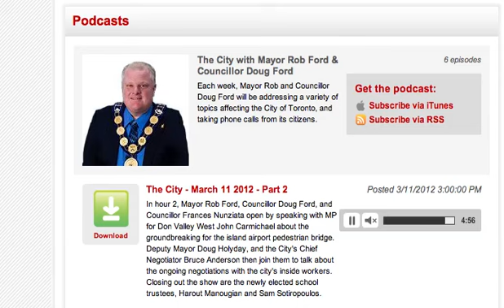Mayor Ford & Councillor Ford discuss bullying at Scarlet Heights High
School trustee appears on 1010 the City talkshow with hosts Mayor Ford and Councillor Ford discuss bullying during their administration a few decades ago at the Etobicoke, Ontario secondary school, Scarlet Heights

Recommended Link: The City with Mayor Rob Ford & Councillor Doug Ford - Newstalk 1010 podcasts